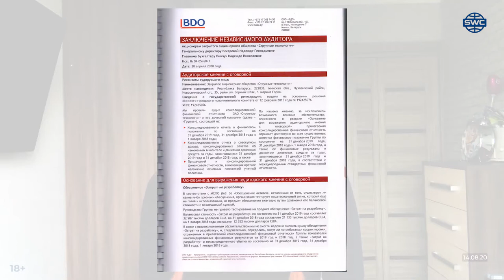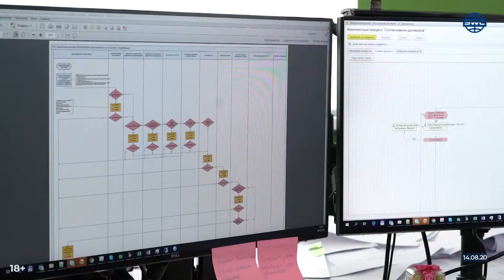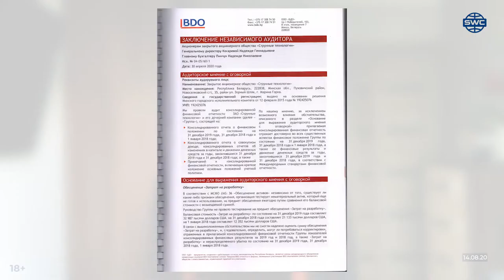#212 Прочность материалов SkyWay Новый офис Финансовый аудит 2019